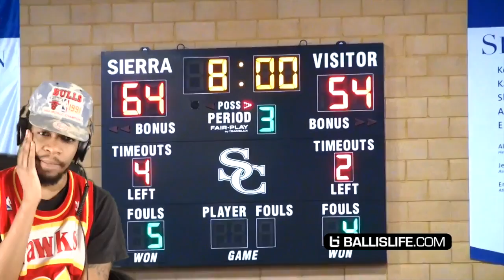OMG DUNKED IN HIS FACE & STARED HIM DOWN! SHAREEF O'NEAL vs MARVIN BAGELY CHAMPIONSHIP REACTION- NBA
ᴍʏ ʀᴇᴀᴄᴛɪᴏɴ ᴛᴏ ᴛᴡᴏ ᴏғ ᴛʜᴇ ʙᴇsᴛ ᴊᴜɴɪᴏʀs ɪɴ ᴛʜᴇ ɴᴀᴛɪᴏɴ ᴍᴀʀᴠɪɴ ʙᴀɢᴇʟʏ & sʜᴀʀᴇᴇғ ᴏ'ɴᴇᴀʟ ɢᴏɪɴɢ ᴜᴘ ᴀɢᴀɪɴsᴛ ᴇᴀᴄʜ ᴏᴛʜᴇʀ ғᴏʀ ᴛʜᴇ ʟᴇᴀɢᴜᴇ ᴄʜᴀᴍᴘɪᴏɴsʜɪᴘ

ᴛʜᴀɴᴋs ғᴏʀ 700ᴋ sᴜʙs ɢᴜʏs! ᴅʀᴏᴘ ᴀ ʟɪᴋᴇ ɪғ ʏᴏᴜ ᴇɴᴊᴏʏᴇᴅ ғᴀᴍ ;)

ɢᴏ ᴄʜᴇᴄᴋᴏᴜᴛ ᴛʜᴇ ʜᴏᴍɪᴇs ʙᴀʟʟɪsʟɪғᴇ: ʜᴛᴛᴘs://ᴡᴡᴡ.ʏᴏᴜᴛᴜʙᴇ.ᴄᴏᴍ/ᴄʜᴀɴɴᴇʟ/ᴜᴄ_ᴢɢᴏsᴛᴘᴅᴍʟ6ᴛᴏʟ9ʜʟʏʜ4ғǫ

ᴄʟɪᴄᴋ ʜᴇʀᴇ ᴛᴏ sᴜʙsᴄʀɪʙᴇ! ʜᴛᴛᴘs://ᴡᴡᴡ.ʏᴏᴜᴛᴜʙᴇ.ᴄᴏᴍ/ᴄʜᴀɴɴᴇʟ/ᴜᴄʟᴇɢɴɴʟғɪᴠᴏɪʙʟᴍ97ǫᴜᴡᴇғǫ?sᴜʙ_ᴄᴏɴғɪʀᴍᴀᴛɪᴏɴ=1
ᴄʜᴇᴄᴋᴏᴜᴛ ᴍʏ ᴏᴛʜᴇʀ ᴄʜᴀɴɴᴇʟ! ʜᴛᴛᴘs://ᴡᴡᴡ.ʏᴏᴜᴛᴜʙᴇ.ᴄᴏᴍ/ᴄʜᴀɴɴᴇʟ/ᴜᴄᴠ7ɢɪᴠ8ʟᴡ3ǫ_3ᴢᴢʏᴏғ0ɴᴄsᴀ
● ғᴏʟʟᴏᴡ ʏᴀ ʙᴏʏ ᴏɴ ᴛᴡɪᴛᴛᴇʀ ʜᴛᴛᴘs://ᴛᴡɪᴛᴛᴇʀ.ᴄᴏᴍ/ᴏᴘʀᴀʜsɪᴅᴇɴɪɢɢᴀ
● ɪɴsᴛᴀɢʀᴀᴍ ʜᴛᴛᴘs://ɪɴsᴛᴀɢʀᴀᴍ.ᴄᴏᴍ/ʀᴇᴀʟᴏᴘʀᴀʜsɪᴅᴇɴɪɢɢᴀ
ᴄᴏᴍᴍᴇɴᴛ ᴍᴏʀᴇ ᴠɪᴅ ɪᴅᴇᴀs ʙᴇʟᴏᴡ!

ʟɪɴᴋ ᴛᴏ ᴏʀɪɢɪɴᴀʟ ᴠɪᴅᴇᴏ: ʜᴛᴛᴘs://ᴡᴡᴡ.ʏᴏᴜᴛᴜʙᴇ.ᴄᴏᴍ/ᴡᴀᴛᴄʜ?ᴠ=ᴍɪɴᴄɢɢ4ᴍᴇ-ᴏ

*ᴄᴏᴘʏʀɪɢʜᴛ ᴅɪsᴄʟᴀɪᴍᴇʀ ᴜɴᴅᴇʀ sᴇᴄᴛɪᴏɴ 107 ᴏғ ᴛʜᴇ ᴄᴏᴘʏʀɪɢʜᴛ ᴀᴄᴛ 1976, ᴀʟʟᴏᴡᴀɴᴄᴇ ɪs ᴍᴀᴅᴇ ғᴏʀ "ғᴀɪʀ ᴜsᴇ" ғᴏʀ ᴘᴜʀᴘᴏsᴇs sᴜᴄʜ ᴀs ᴄʀɪᴛɪᴄɪsᴍ, ᴄᴏᴍᴍᴇɴᴛ, ɴᴇᴡs ʀᴇᴘᴏʀᴛɪɴɢ, ᴛᴇᴀᴄʜɪɴɢ, sᴄʜᴏʟᴀʀsʜɪᴘ, ᴀɴᴅ ʀᴇsᴇᴀʀᴄʜ. ғᴀɪʀ ᴜsᴇ ɪs ᴀ ᴜsᴇ ᴘᴇʀᴍɪᴛᴛᴇᴅ ʙʏ ᴄᴏᴘʏʀɪɢʜᴛ sᴛᴀᴛᴜᴛᴇ ᴛʜᴀᴛ ᴍɪɢʜᴛ ᴏᴛʜᴇʀᴡɪsᴇ ʙᴇ ɪɴғʀɪɴɢɪɴɢ. ɴᴏɴ-ᴘʀᴏғɪᴛ, ᴇᴅᴜᴄᴀᴛɪᴏɴᴀʟ ᴏʀ ᴘᴇʀsᴏɴᴀʟ ᴜsᴇ ᴛɪᴘs ᴛʜᴇ ʙᴀʟᴀɴᴄᴇ ɪɴ ғᴀᴠᴏʀ ᴏғ ғᴀɪʀ ᴜsᴇ. ɴᴏ ᴄᴏᴘʏʀɪɢʜᴛ ɪɴғʀɪɴɢᴇᴍᴇɴᴛ ɪɴᴛᴇɴᴅᴇᴅ. ᴀʟʟ ʀɪɢʜᴛs ʙᴇʟᴏɴɢ ᴛᴏ ᴛʜᴇɪʀ ʀᴇsᴘᴇᴄᴛɪᴠᴇ ᴏᴡɴᴇʀs*